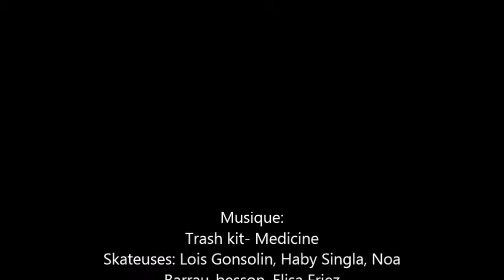skate session girl debutantes st aunès 5 mai 2019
Un petit montage de la petite session girl skate deb du dimanche 5 mai
Avec Lois Gonsolin- Noa barrau besson, Elisa Friez- Haby Singla